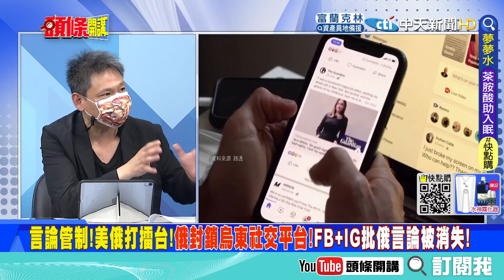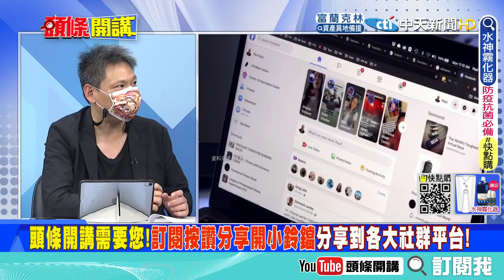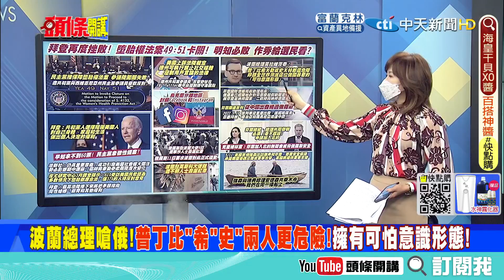【頭條開講上集】美國民主倒退危機! 共和黨全力封殺墮胎成功! 言論自由成歷史! 德州可執行禁止社交媒體壓制用戶言論的法律!@頭條開講HeadlinesTalk 20220512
#請鎖定《頭條開講》YouTube頻道/每週一至週五20:00-22:00

1.專屬頻道訂閱徽章：在留言和聊天室中，名稱旁會顯示會員徽章，彰顯不凡。
2.專屬頻道表情符號：在留言和聊天室中，使用專屬表情符號，互動加分。
3.相片與近況更新：每月限定，會員獨享琴教官美照下載。
1.專屬頻道訂閱徽章：在留言和聊天室中，名稱旁會顯示會員徽章，彰顯不凡。
2.專屬頻道表情符號：在留言和聊天室中，使用專屬表情符號，互動加分。
3.相片與近況更新：每月限定，會員獨享琴教官美照下載。
4.會員線上見面會：每月一次，主持人與您談心，不定時邀請來賓驚喜現身。
1.專屬頻道訂閱徽章：在留言和聊天室中，名稱旁會顯示會員徽章，彰顯不凡。
2.專屬頻道表情符號：在留言和聊天室中，使用專屬表情符號，互動加分。
3.相片與近況更新：每月限定，會員獨享琴教官美照下載。
4.會員線上見面會：每月一次，主持人與您談心，不定時邀請來賓驚喜現身。
5.快點購專屬折扣：每月獲快點購會員點數100點(1點可折1元，等同現金使用)，模範生專屬優惠。